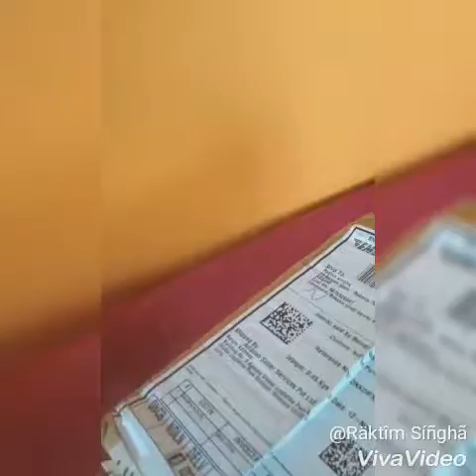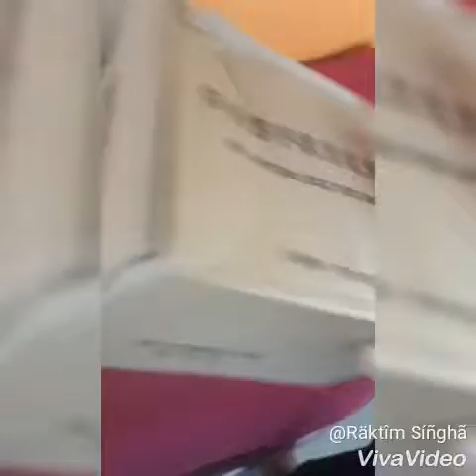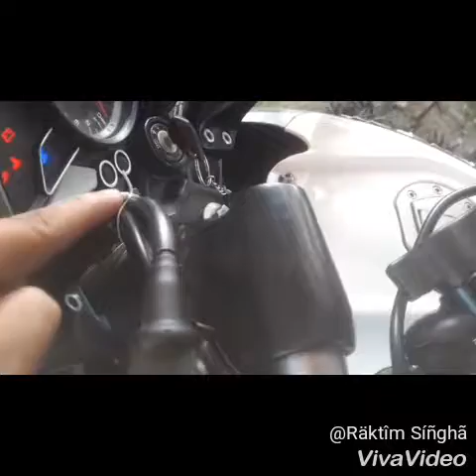Unboxing all extreme spider mobile holder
All extreme ye mobile hole mene Amazon.in manggaya ..full matel body / stand charger with 360 Degree Rotations and USB  charging ye hol aap ki bike ka  rear view mirror  me fix  ho jayega..or bohat atcha  holder he bohat kom price me atcha cis mil raha he..eska Cost muje rs.829 ka para with shipping Charge